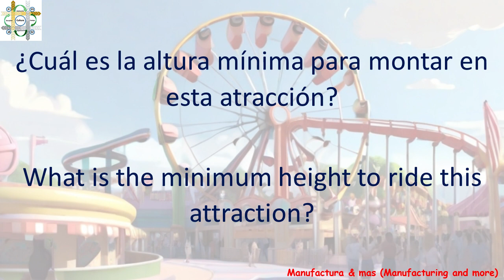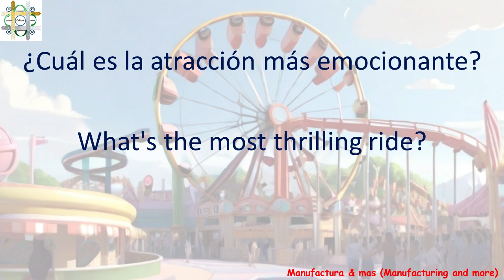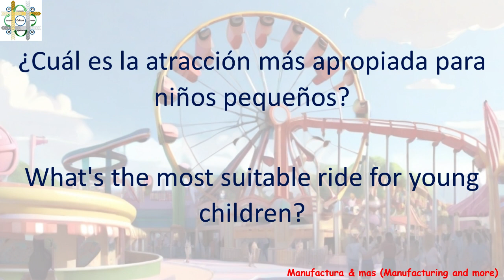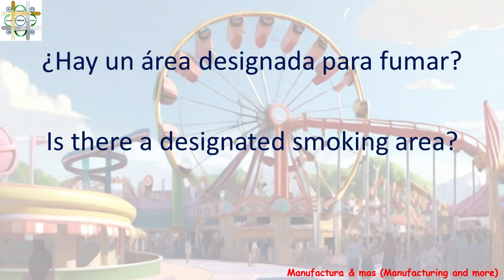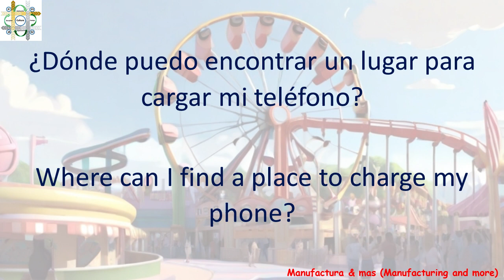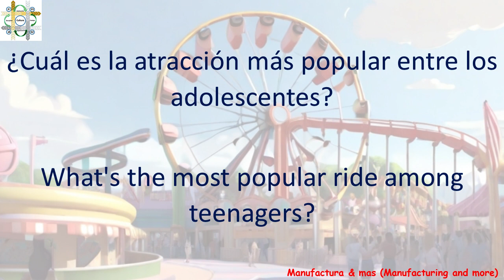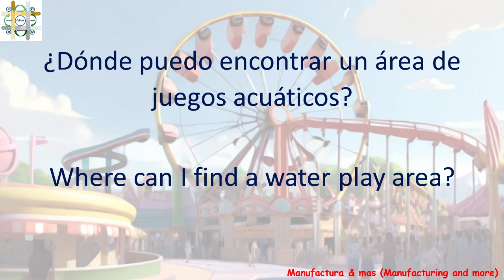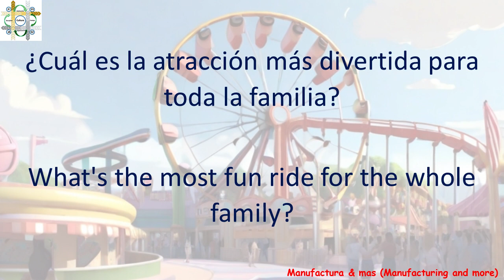Frases en ingles parque de atracciones (Theme park)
Bienvenidos a este video en el cual aprenderás las frases para comunicarte fluidamente al momento de estar en un parque de atracciones, en este video encontrarás frases útiles para ese momento ya que está realizado de una forma efectiva para que puedas desenvolverte libremente en el idioma inglés por medio de frases clave y prácticas, descubrirás cómo puedes mejorar tus habilidades de comunicación de manera rápida y efectiva.
Solo se pide que estudies estas frases hasta tener la certeza de aprender como mínimo un 80% para un mejor resultado.